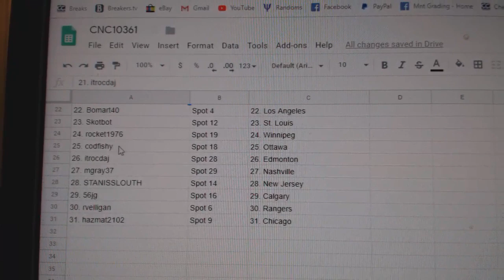Team Randoms - C&C GB #10,361